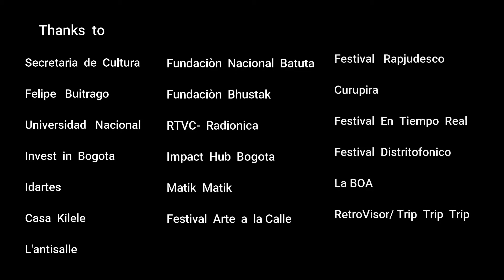Bogota, UNESCO's Creative City of Music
UNESCO’s Creative Cities program was started in 2004 as an initiative to unite cities from across the globe through creative industries. Bogota is part of this network since 2012.
This network aims to stimulate and enhance initiatives led by member cities to make creativity an essential component of urban development, notably through partnerships involving the public and private sectors and civil society.